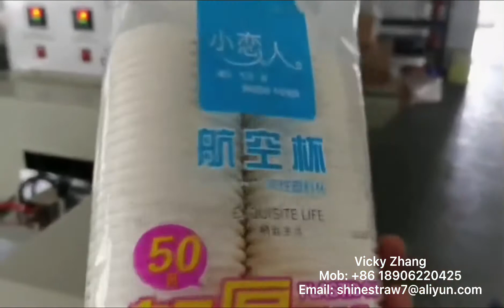Packing machine for paper cups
Automatic